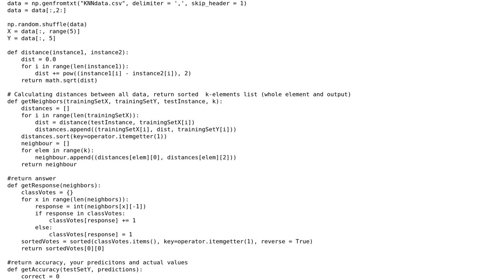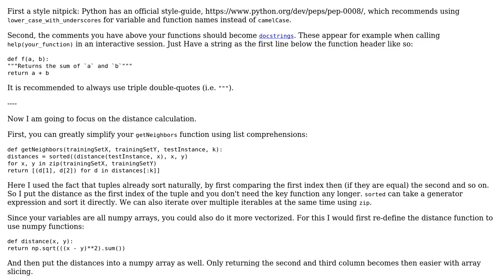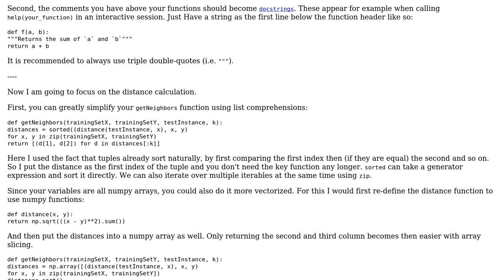Code Review: KNN algorithm implemented in Python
With thanks & praise to God, and with thanks to the many people who have made this project possible! | Content (except music & images) licensed under CC BY-SA | Music | Images & others | With thanks to user Newbie user Graipher user 200_success and the Stack Exchange Network Trademarks are property of their respective owners. You are responsible for your own actions.